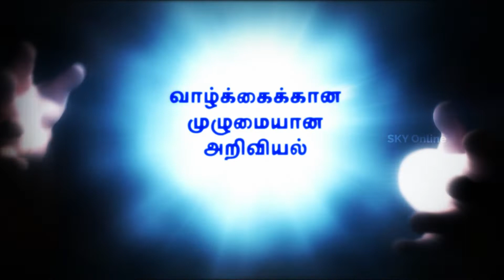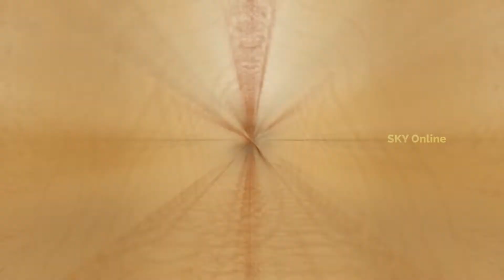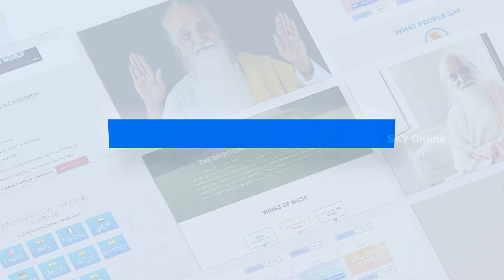Launch Vethathiri Maharishi Birthday:SKY Energy-Immunity Engineering எதிர்ப்பு சக்தி நுணுக்கங்கள்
சக்தி தரும் மனவளக்கலை
நோய் எதிர்ப்புசக்தி நுணுக்கங்கள்

* நோய் எதிர்ப்பு சக்தியை அதிகரித்துக் கொள்வதும், முழுமையான உடல், மன நலத்தைப் பெறுவதற்கான செயல்களில் ஈடுபடுவதும்*

 தற்காலத்தில் மிக முக்கியமான தேவைகளாக உள்ளன.

எளிய, விஞ்ஞான முறைகளால் உங்கள் உடலின் நோய் எதிர்ப்பு சக்தியை மிகவும் விரைவாகவும், எளிதாகவும் அதிகரித்துக் கொள்ளும் வழிமுறைகளை அறிந்து
கொள்ளுங்கள்.

 நமது உடலானது மிகவும் அற்புதமான ஒரு படைப்பு.

நம்மை நோய்கள் வராமல்  பாதுகாப்பதோடு மட்டுமல்லாமல், நோய்கள் வந்தாலும் கூட அவற்றிலிருந்து நம்மை விரைவாக மீண்டுவரச் செய்யும் ஆற்றல் பெற்றிருக்கிறது.

உடலுக்குள் ஊடுருவிப் பக்க விளைவுகளை ஏற்படுத்தாத,
ரசாயனங்களற்ற சிகிச்சை முறைகளையும், இயற்கையான முறைகளையும் ஏற்றுக் கையாண்டால்,  நமது நோய் எதிர்ப்பு சக்தி அதிகரிக்கும்.

*நம் மனதை உள்முகமாகத் திருப்பி, ஜீவகாந்த சக்தியைத் திணிவுபெறச் செய்வது*,  நமது ஆற்றலையும், திறனையும் அதிகரிக்கச் செய்யும்.

நீண்டகாலம் ஆரோக்கியமாக , நலமாக வாழ்வது என்பது நம் கைகளில்தான் உள்ளது என்பதை நீங்கள் நம்புகிறீர்களா?

உங்களுக்குள் உள்ள இந்த ஆற்றலைக் கண்டறிந்து அதை உங்கள் அன்றாட வாழ்க்கை நலனுக்காகப் பயன்படுத்த விரும்புகிறீர்களா?

உலகம் முழுவதுமுள்ள மருத்துவர்களும், மருத்துவம் சார்ந்த துறையில் உள்ளவர்களும், பல்லாயிரக்கணக்கான மக்களும் இயற்கை நமக்கு வழங்கியுள்ள அற்புதமான இந்த நோய் எதிர்ப்பு ஆற்றலைப் பற்றிப் புரிந்துகொள்ள ஆரம்பித்திருக்கிறார்கள்.

நோய் எதிர்ப்பு சக்தியை வளர்த்துக் கொள்வது, முழுமையான நலவாழ்வு வாழ்வது பற்றி- உலகம் முழுவதிலும் உள்ள பல்துறை வித்தகர்களிடம் இருந்தும், மருத்துவ வல்லுநர்களிடம் இருந்தும், அனுபவம் மிகுந்த ஆசிரியர்களிடம் இருந்தும், பேச்சாளர்களிடம் இருந்தும் அறிந்து கொள்ளுங்கள்.

வான்காந்த ஆற்றலை ஈர்க்கும் ஆன்டெனாக்களாக மாறி , மன அமைதியை அதிகரித்துக் கொண்டு, பிரபஞ்சம் வரை விரியுங்கள்.

இந்த நிகழ்ச்சியில் - நீங்கள்

 *மிக அற்புதமான 14- பாயன்ட் அக்குபிரஷர் டெக்னிக்குகள்,பிராணாயாமம்(மூச்சுப் பயிற்சி), நல்ல ஆழ்ந்த உறக்கத்துக்கான பயிற்சிகள், நன்கு சுறுசுறுப்பாகச் செயல்படுவதற்கான பயிற்சிமுறைகள், உணர்ச்சிவயப்பட்ட மனோ நிலைகளில் இருந்து விலகி, வாழ்க்கைப் பிரச்சனைகளை நல்ல முறையில் கையாளுவதற்கான வழிமுறைகளை* அறியவிருக்கிறீர்கள்.

இவற்றோடுகூட,  இசை சிகிச்சையின் மூலம் அற்புதமான மெல்லிசையை அனுபவித்துக் கொண்டே உடல்நலம் காக்கலாம்.

Our body is an incredible mechanism which not only protects us from illness, but also heals us faster when we fall ill.Healing the body through non-invasive, chemical free treatments and adopting natural methods charges our immunity. Tuning within and enhancing the bio-magnetic energy helps harness your personal energy systems.

Do you believe that the ability to possess long-time wellness lies within us ?
Do you want to discover this power within you and harness it for your day-to-day wellness?

Doctors, Medical Professional and more and more people around the World have started to understand the importance of Natural Healing bestowed in the Human Body. Learn from Experts from Diverse fields, Seasoned Doctors/Professionals around the World, tenured and experienced Speakers/Masters.

Be the Antenna to receive the COSMIC forces, enhance peace within and Amplify to the Universe. In this program you will discover the wondrous technique of 14 Special Acupressure Points, Pranayama (Breathing) , sleep and movement patterns and managing emotions through the changes in life. In addition, you will also experience the rhythmic melody with Musical therapy.